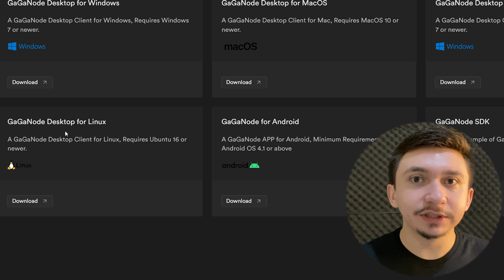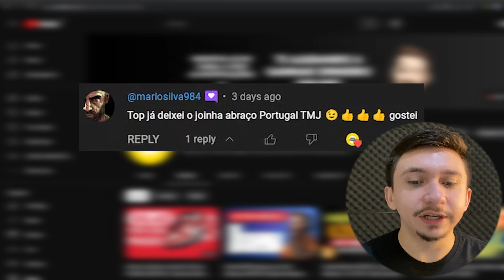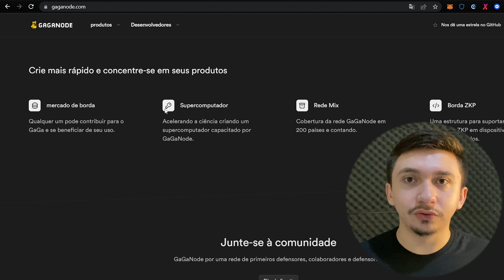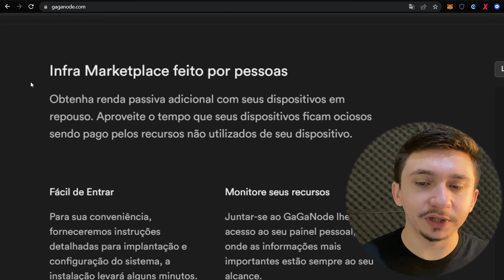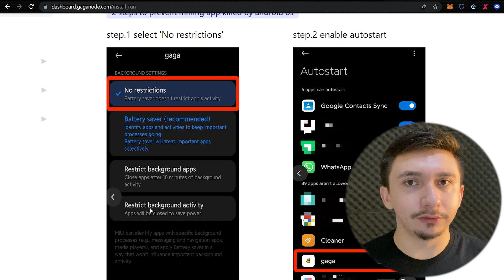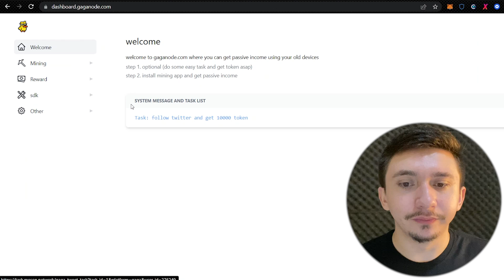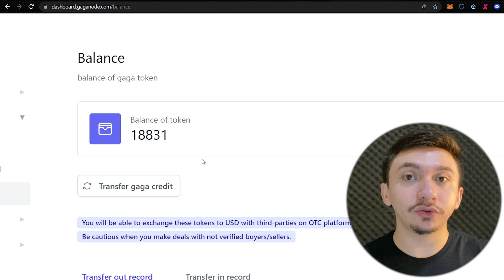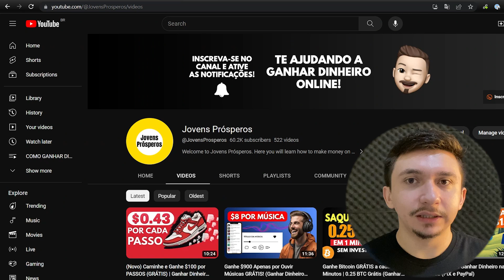NOVO App para Ganhar $5 Minerando (GRÁTIS) Ganhar Dinheiro na Internet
Descubra as melhores estratégias para ganhar dinheiro online e conquistar sua independência financeira! Neste canal, você encontrará dicas valiosas sobre como ganhar dinheiro na internet e aproveitar ao máximo as oportunidades disponíveis.

Aprenda passo a passo como ganhar dinheiro online de forma eficiente e confiável. Abordaremos diversas maneiras de ganhar dinheiro na internet, desde sites confiáveis que oferecem oportunidades lucrativas até aplicativos que podem te ajudar a ganhar dinheiro no conforto do seu lar.

Explore nossos vídeos sobre como ganhar dinheiro na internet utilizando sites especializados e técnicas comprovadas. Além disso, apresentaremos aplicativos inovadores para ganhar dinheiro, como o app para ganhar dinheiro no Pix e outras opções que podem impulsionar seus ganhos.

Descubra como ganhar dinheiro no PayPal, uma das plataformas mais populares de pagamentos online. Compartilharemos estratégias eficientes para aumentar sua renda e garantir que você esteja no caminho certo para alcançar seus objetivos financeiros.

Aproveite nosso conteúdo exclusivo sobre como ganhar dinheiro na internet, desde trabalhar como freelancer até criar seu próprio negócio online. Nossas dicas e orientações te ajudarão a traçar um plano de ação e começar a ganhar dinheiro de forma consistente.

Não perca tempo! Esteja preparado para transformar sua vida financeira e alcançar a liberdade que sempre desejou.

Lembre-se de explorar todos os recursos e oportunidades que apresentamos, e não hesite em compartilhar nosso conteúdo com seus amigos interessados em ganhar dinheiro na internet. Juntos, vamos descobrir os segredos para o sucesso financeiro online!